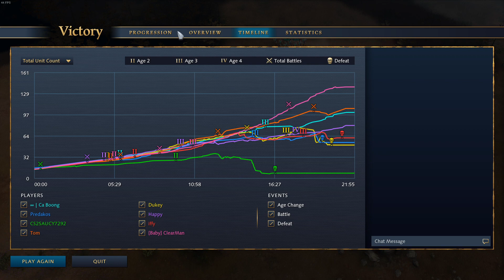Age of Empires 4: PvP 4v4 4 người chơi 1 chỉ đạo, phối hợp tốt #7